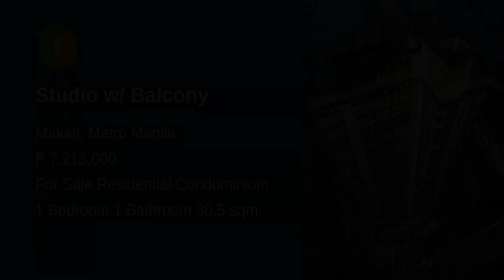Studio w/ Balcony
Condominium/Apartment Type: Residential Condominium
Number of Bedrooms: 1
Number of Bathrooms: 1
Unit Size in sqm: 30.5 sqm.